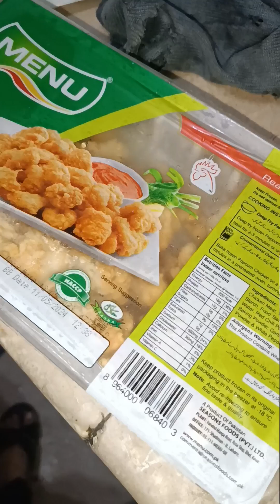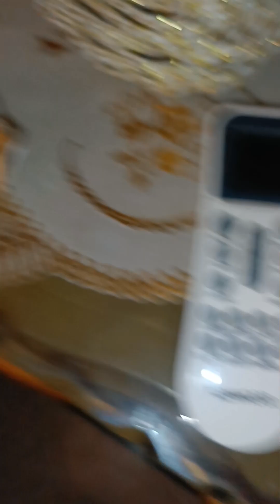Eid day lunch+breakfast